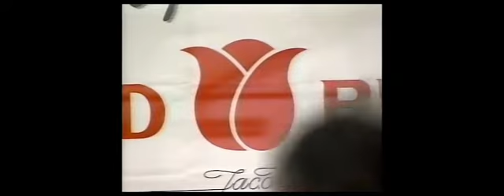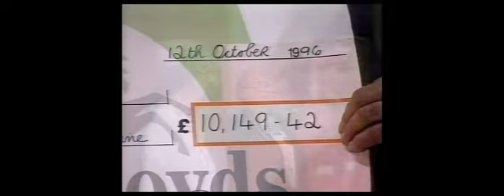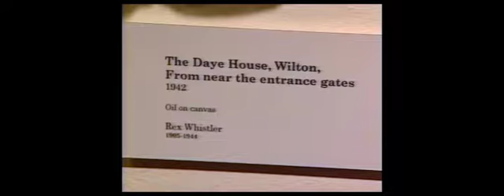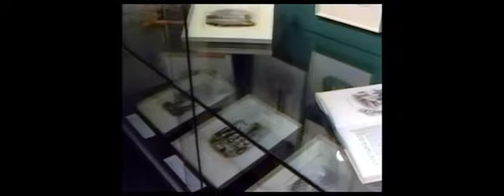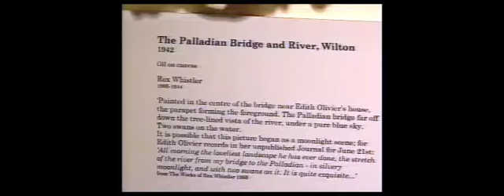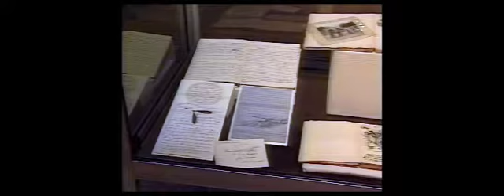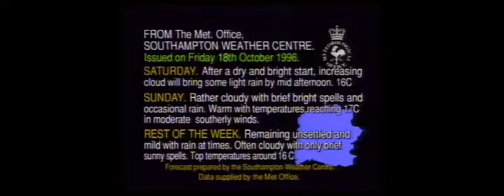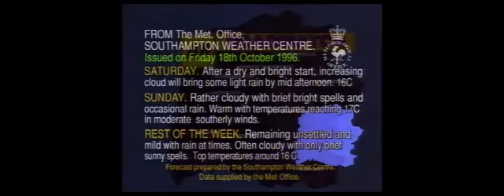Town TV Ep 172 18th October 1996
First off Tony visits Ludgershall Garden Centre and talks to Gary Watton and Aquatics manager Geoff Griffiths.
Our new sports presenter Alan Chatfield is one of the members of The Romsey Corps Of Drums, he talks to Cllr Ian Car who is presenting a cheque to them from the proceeds of last year's Mayor's appeal. He also had a quick word with the Band's Commander Jim Bristow, Fund Raiser Mary Bristow along with Eddie and Queenie Knight who were the Founding Members. He also spoke to Maurice Maton the Band President and Doris Bunting the Vice President.
Tony is at an exhibition at the Salisbury library about the writer and one time Mayor of Wilton, Edith Olivier. Annette Downing tells all.
Michael King reads this weeks local news.
Then Sarah eats at the Red Lion in Salisbury prepared by Head Chef Chris Hicks and Damon. Smoked Trout starter and Honey Roast Duck Breast Main. Salivate and watch this.
Tony Ends the show with the Now 'THE OUTRO" and we play out with more drumming. We finish with more examples of the Text service Town TV ran for a while for local adverts and of course the Weather Forecast, for the 18th October 1996 and what was happening on the roads. Enjoy.